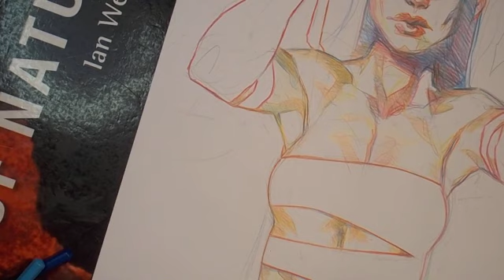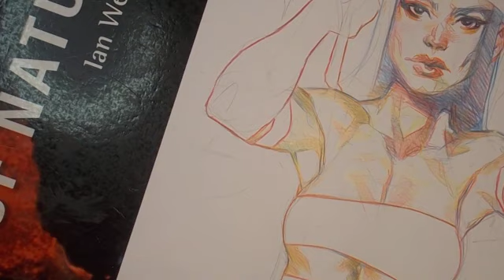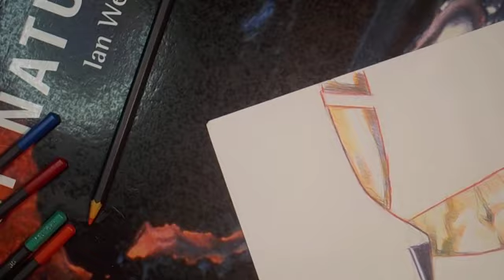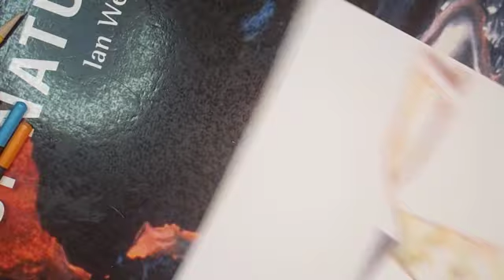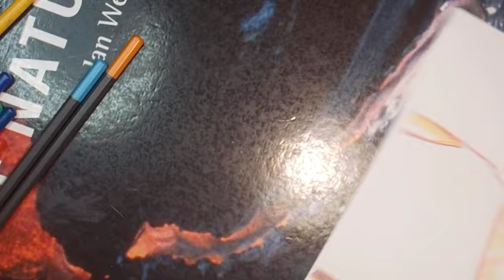elektra color pencil large 420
found this video of the 11x17 color pencil ELEKTRA i did for the NICE COMIC CON auction. fair warning, half the time you can't see my hand actually drawing...